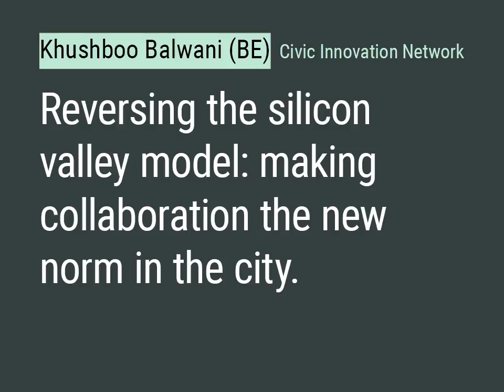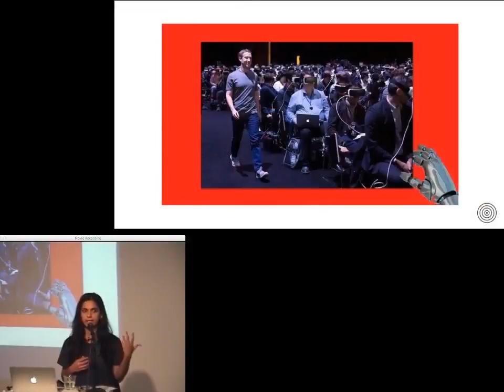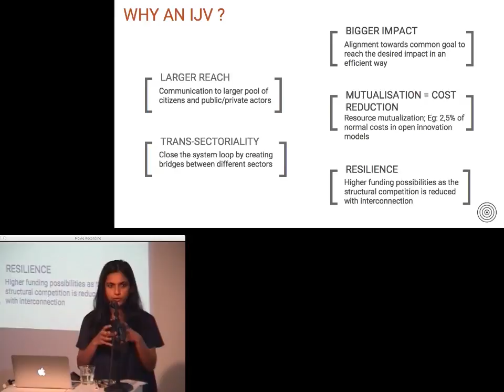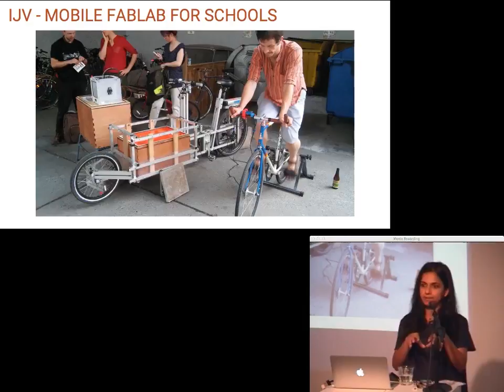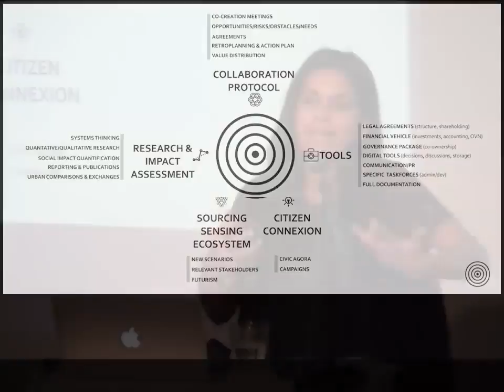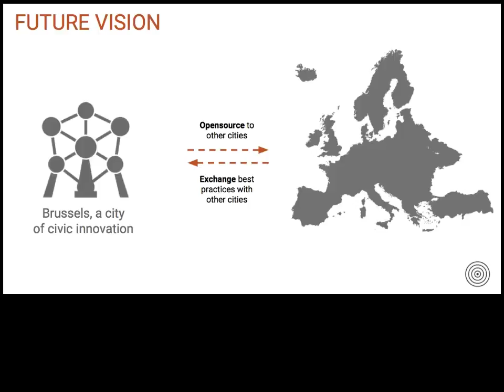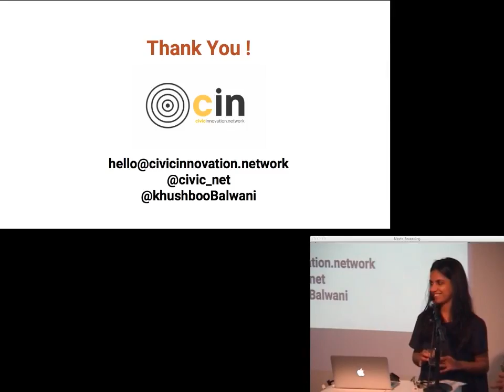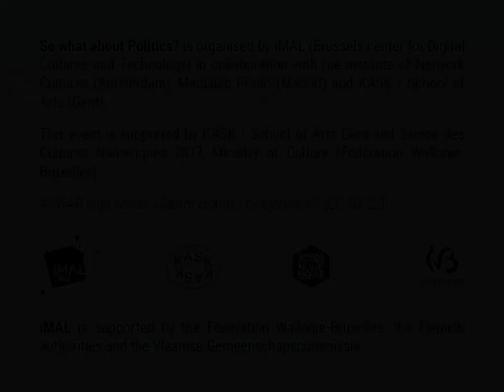SWAP: Khushboo Balwani (Civic Innovation Network)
Khushboo Balwani (Civic Innovation Network)
Reversing the silicon valley model: making collaboration the new norm in the city.
Since the early days of the digital revolution in the 70s, Silicon Valley has been considered the global hotspot for technology, innovation and entrepreneurship. However the foundation of the model is based on competition, egos and disconnection from real challenges. Will following the same model in Europe be a good strategy? At civic innovation network, we are convinced collaboration is the key to solve today’s complex challenges and to thrive in the future. We need to expand collaborations in new ways today and among all the stakeholders of the city. How should we work with existing institutions or corporations? How should different impactful projects collaborate in the city to become resilient? We are exploring strategies for engaging different audiences to build Brussels of tomorrow. CIN is a collaborative platform, based in Brussels, that reinforces urban resilience through impact joint ventures (co-created missions with systemic impact). The platform was born in 2016 with the desire to connect the transition actors/projects in Brussels to collaborate and mutualise their resources around urban mission​s​ that make them and the city more resilient.

Khushboo Balwani is a designer, strategist and activist, working on how collaborative methodologies can solve social challenges, in India and in Europe. In 2012, she wrote a thesis, entitled “Future of work in sustainable living”, as part of her MA studies in Design Strategy at Politecnico di Milano. Since 2013 she has been OuiShare Brussels connector and has been engaged locally in mapping the community, researching case studies, fostering collaborations and strengthening the collaborative economy movement. She is cofounder of the Civic Innovation Network in Brussels.